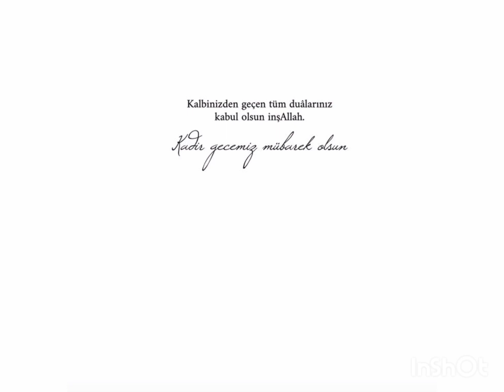Özge yagiz and Gökberk demirci Special Sharing